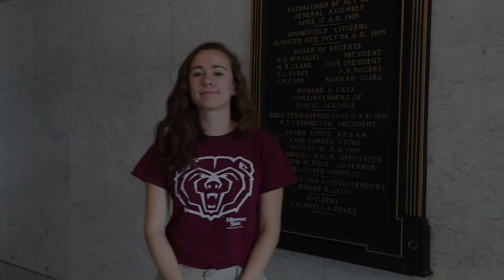Welcome to Missouri State University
We are so excited you've chosen Missouri State!

Here's a little overview video about Missouri State, and what this series of videos is about!

We want to make sure that when you arrive, you're prepared and you know how to make you MISSOURI STATEment!

GO BEARS!